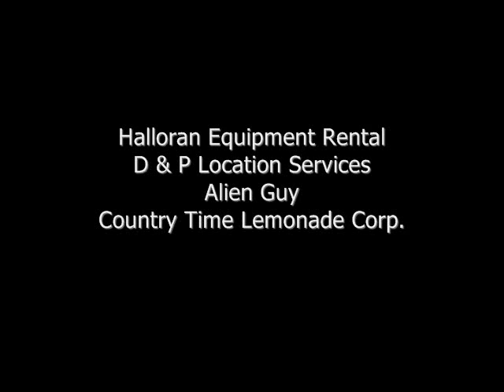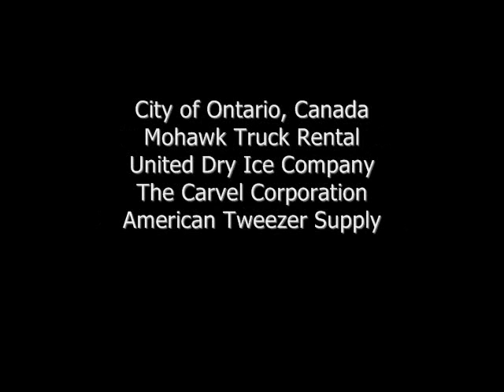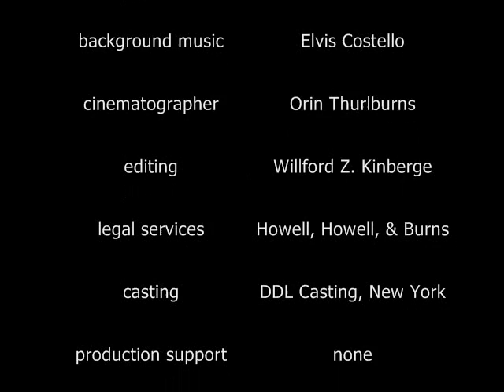Surface tension of water: The Floating Paperclip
Paperclip floats on water due to water's surface tension.  Another fine Gazdonian Production...